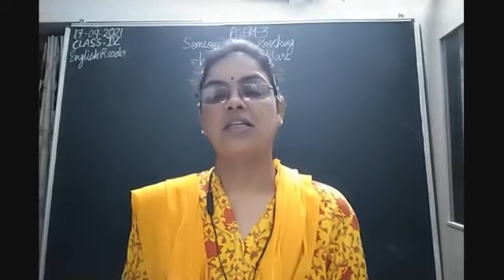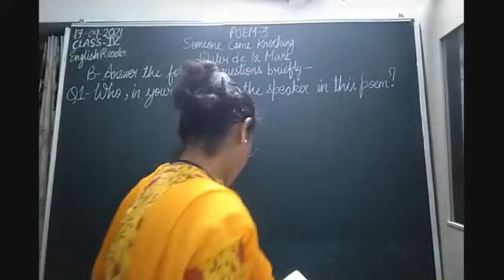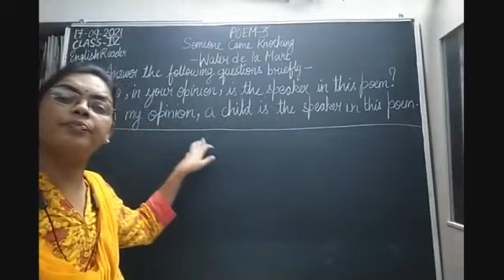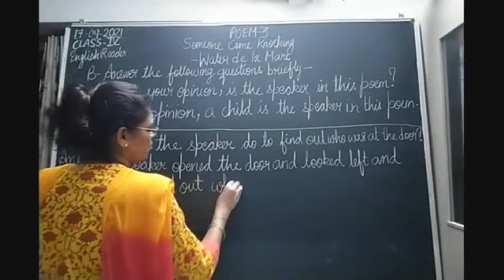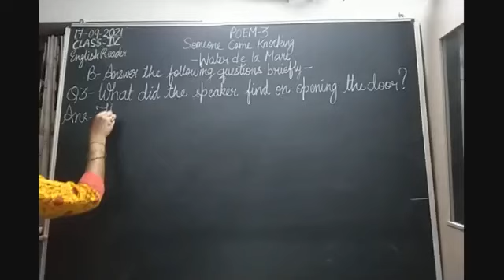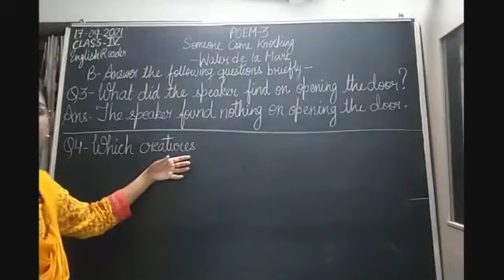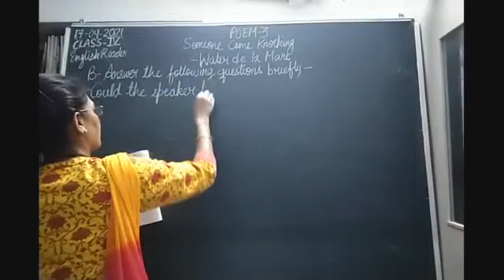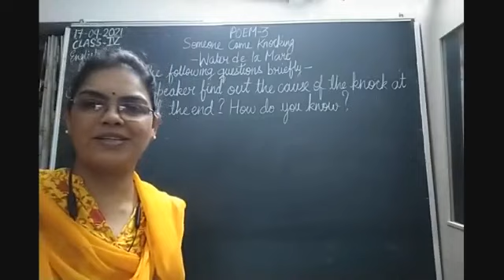Class IV English 17-09-2021 by Mrs Nandini Singh English Reader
Class IV, English for 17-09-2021 by Mrs Nandini Singh on English Reader Poem-3"Someone Came Knocking"Part-III